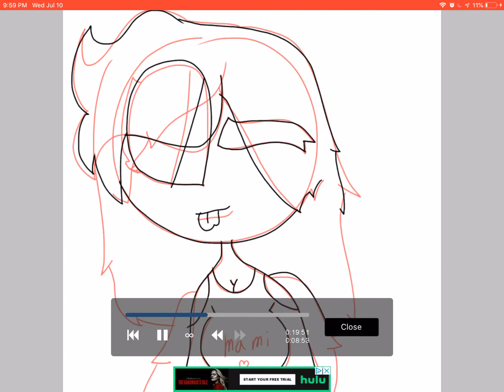Gift for my best friend on roblox -3-